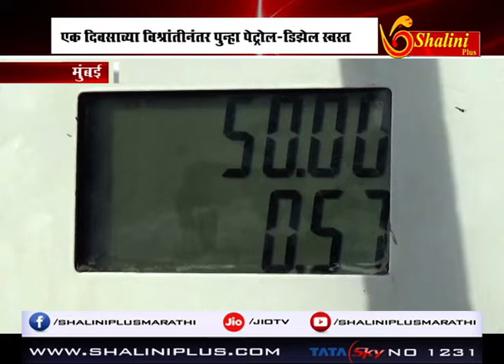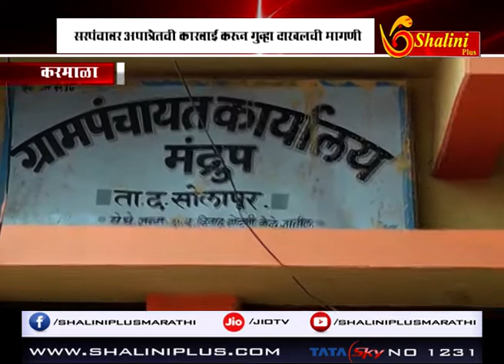बातमीपत्र ७ डिसेंबर २०१८ शालिनी प्लस मराठी